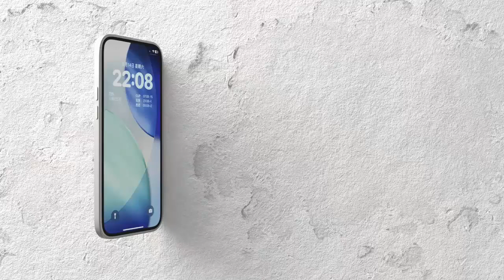The Modular Smartphone Revolution is BACK?! Meet the H-One Pro That Could Change Everything!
Modular smartphones were supposed to be the future — but past attempts like Google’s Project Ara and LG’s G5 failed spectacularly. Now, a new contender is shaking things up: the H‑One Pro. Unlike before, it doesn’t try to make every part swappable. Instead, it focuses on one smart modular bay that lets you swap in pro cameras, extra batteries, speakers, and even stylish blocks to customize your phone.

Is this minimalist modular design the breakthrough the industry has been waiting for? Or is modular tech doomed to remain a niche dream? Dive deep into the H‑One Pro’s unique approach and find out why this could be the modular phone comeback story we’ve been hoping for!